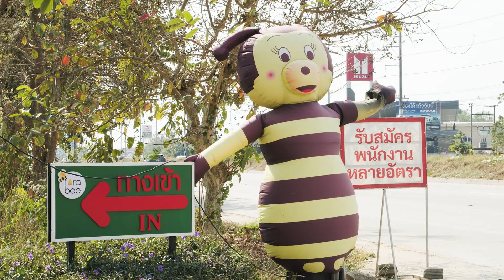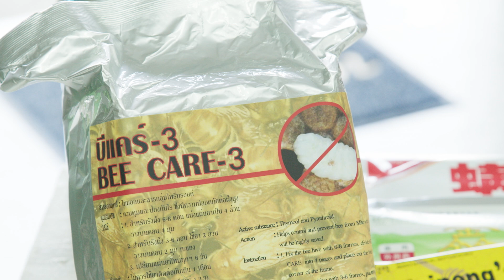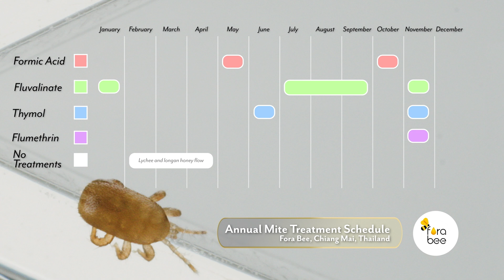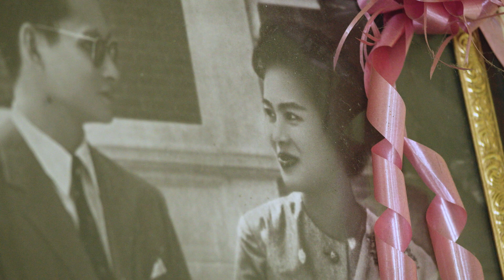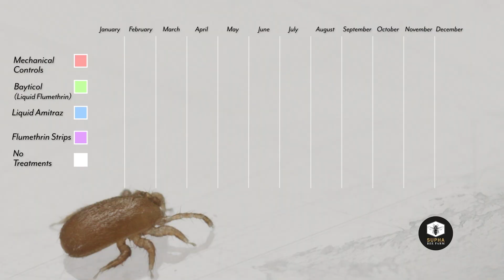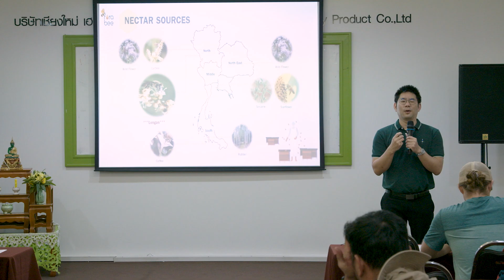Tropilaelaps Management: Learning from Thai Beekeepers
Part four of this documentary series, Tropilaelaps Management: Learning from Thai Beekeepers, serves as a crucial case study on living with the Tropilaelaps mite, a looming threat to Western honey bee health in North America. By learning from the experiences of Thai commercial beekeepers who manage for Tropilaelaps regularly, we gain valuable insights into effective management practices used in Thailand to combat Tropilaelaps including chemical and cultural controls, and monitoring. This episode highlights the importance of early awareness and preparation to protect honey bee colonies from this emerging threat.

Project Apis m.’s Tropilaelaps Training 2024 documentary series is shared in four parts:
1. Tropilaelaps Frontlines: Fighting this Emerging Honey Bee Threat
2. Tropilaelaps Identification: A Practical Guide for Beekeepers
3. Tropilaelaps Biology: What Beekeepers Should Know
4. Tropilaelaps Management: Learning from Thai Beekeepers

Special thanks to our contributors: Auburn University, Chiang Mai University, and the Apiary Inspectors of America (AIA), as well as our generous funders—the North Dakota Department of Agriculture, National Honey Board, Healthy Hives, and Wonderstone Films—whose support made this project possible. Project Apis m. is thrilled to present this series educating US & CAN beekeepers on Tropilaelaps mites.

Chapters:
0:00 First Reaction to Tropilaelaps Mites and Potential Impact in the USA
1:33 Pollinators in Thailand
2:22 Visiting Thai Commercial Beekeepers: Tropilaelaps Mite Management Practices
3:28 Flora Bee: Commercial Mite Management Strategies
5:04 Annual Mite Treatment Schedule: Flora Bee Operation
7:47 Supha Bee Farm: Commercial Mite Management Strategies
8:11 Annual Mite Treatment Schedule: Supha Bee Farm Operation
10:38 Interview with Mr. Don Yunto: Independant Thai Beekeeper
14:53 Key Insights from Thai Beekeepers for U.S. Beekeeping